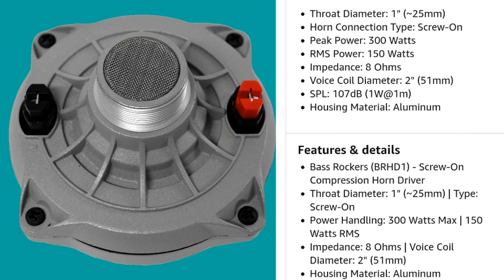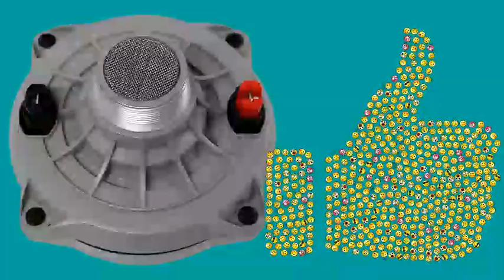New model h/f driver || hf bass rockers|| dj kumar volgs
HM ESS VIDEO ME BATAYA HU KI 300watt ka hf driver or ye  bass rockers driver kaise lagaye

  -: IMAGES  OWNERS  :-

LINK IMAGES---